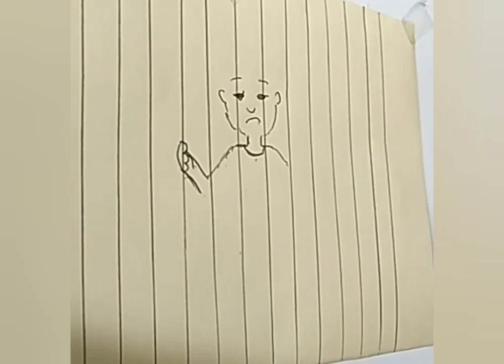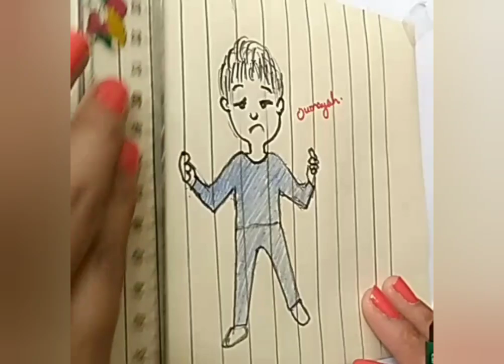behind bars parallel By steps